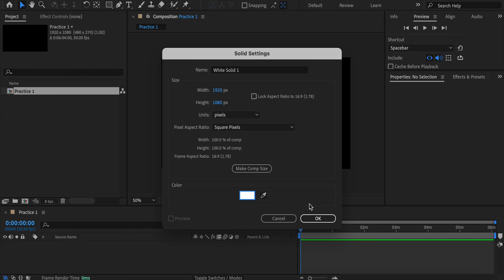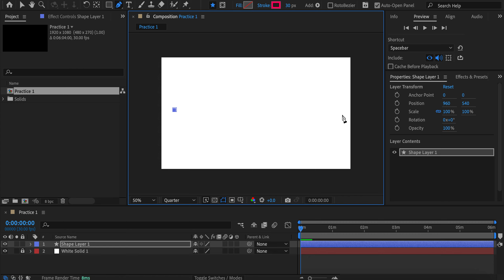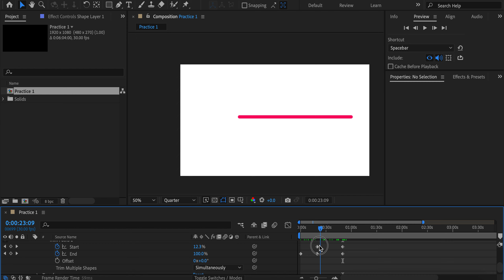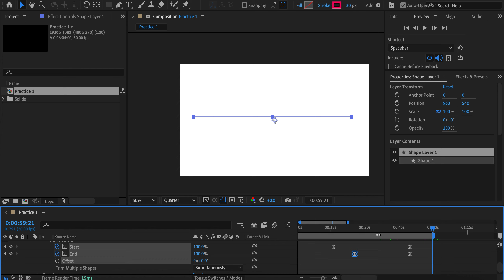How to make Cross Line Animation in After Effects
🚀 Welcome to Our After Effects Tutorial! 🚀

In this tutorial, we'll show you How to Make Cross Line Animation in After Effects! This step-by-step guide is perfect for both beginners and intermediate users looking to add a dynamic and engaging cross line animation to their projects. ✨

📹 What You'll Learn:
Basic Animation Techniques: Learn the fundamentals of animating lines in After Effects.
Using Shape Layers: Discover how to create and manipulate shape layers for smooth animations.
Applying Keyframes: Understand the use of keyframes to control the timing and motion of your animation.
Adding Effects: Enhance your animation with additional effects to make it more visually appealing.
Tips & Tricks: Get insider tips on optimizing your workflow and making your animations stand out.
🔧 Tools Needed:
Adobe After Effects (any recent version)
Basic understanding of After Effects interface
📁 Project Files:
Download the project files here: [Link to Project Files]

⏱️ Timestamps:
00:00 - Introduction
01:00 - Setting Up the Project
02:30 - Creating the Cross Line
05:00 - Animating the Cross Line
08:30 - Adding Effects
12:00 - Final Touches
14:00 - Exporting Your Animation
15:00 - Conclusion

🎓 Other Tutorials You Might Like:
How to Create a Text Reveal Animation in After Effects
After Effects for Beginners: Getting Started
Advanced Motion Graphics Techniques in After Effects